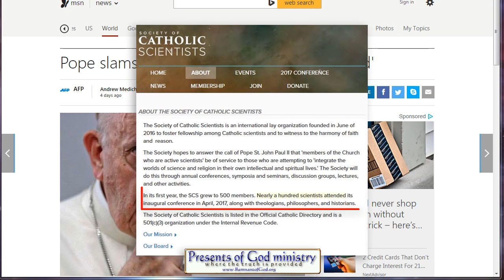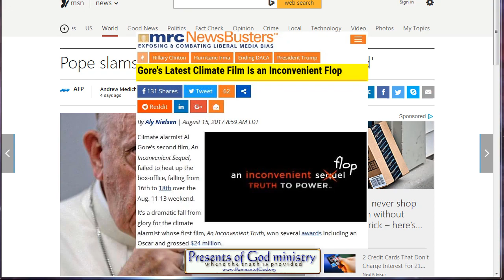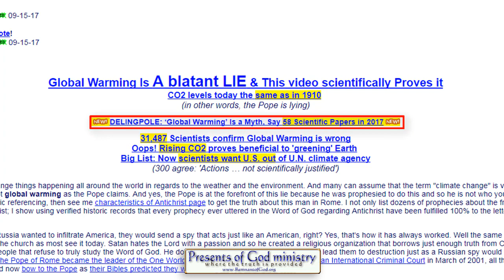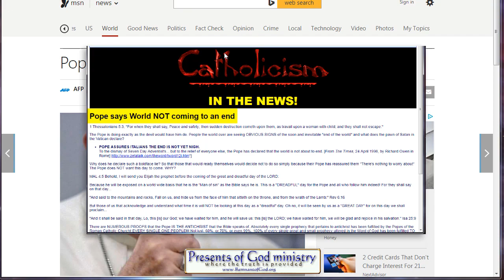Pope says you are STUPID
Even though we have 31,487 Scientists and 58 scientific papers published proving global warming is not happening; we have eye witness testimony from 7 billion humans on the planet declaring every prediction of John Paul II and Al Gore's "Inconvenient Truth" movie of 2008 FAILED; and even though Al Gore's most recent "sequel" flopped in the theaters showing EVERYONE KNOWS the Pope's climate change agenda is based on a bold faced lie, this Pope has declared all of us STUPID for not believing his lies?!

Pope John Paul II says World NIT coming to an end!